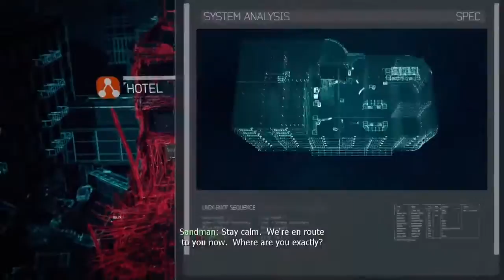Modern Warfare 3 Cutscenes Part 7 HD